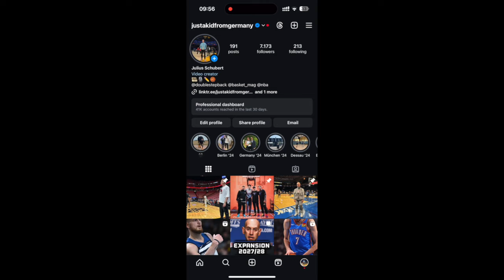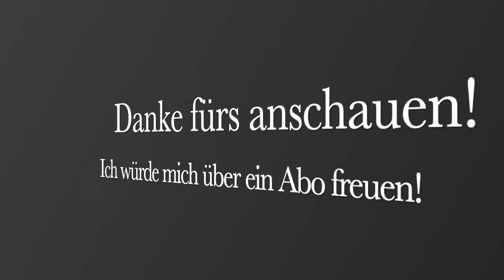Diese Rookies ÜBERRASCHEN in der Pre-Season